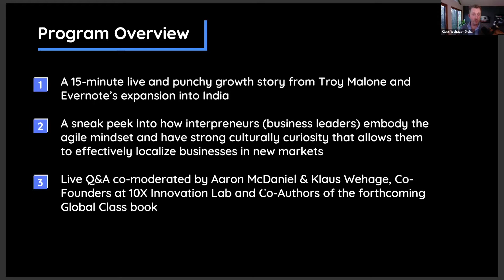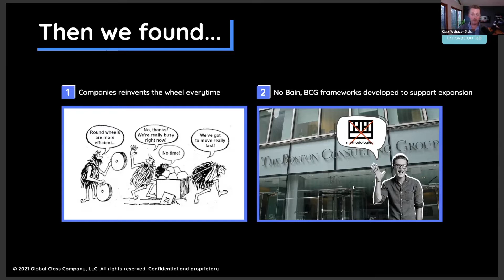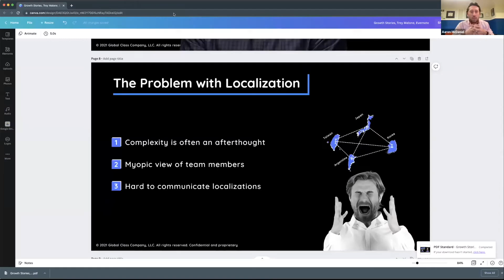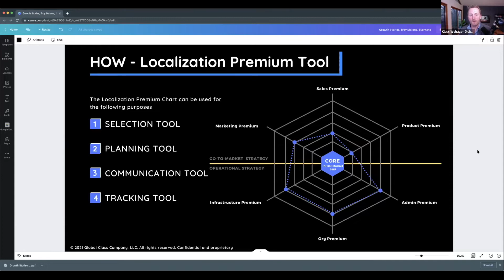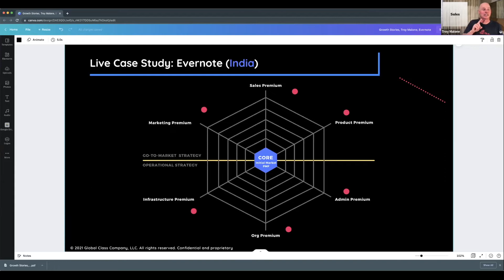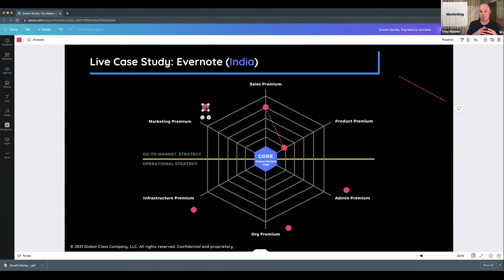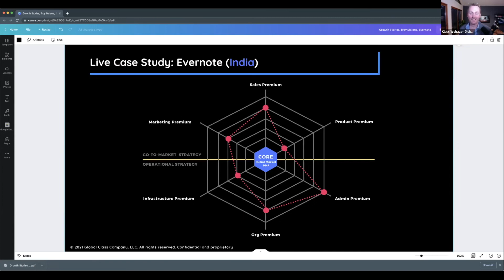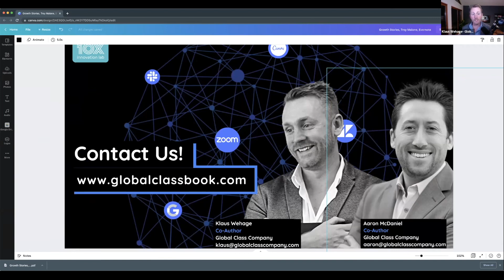Troy Malone - Scaling Evernote in India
We kicked off our inaugural webinar series GlobalClass Growth Stories by putting mmhmm’s International Expansion and Partnerships Lead in the 🔥 seat.

Troy Malone is mmhmm’s International Expansion and Partnerships Lead. He shares his experience previously leading Evernote’s expansion into India and the challenges that companies will face taking a startup from an initial market to international scale. He covers topics like localization, hiring the best talent as well as ways to build a career around international business.

✅ A behind-the-scenes growth story 🔥
✅ How interpreneurs (business leaders) such as Troy embody an agile mindset and have strong cultural curiosity, which enables them to effectively localize businesses in new markets
✅ Live Q&A co-moderated by Aaron McDaniel & Klaus Børme Wehage, Co-Founders at 10X Innovation Lab and Co-Authors of the forthcoming Global Class book